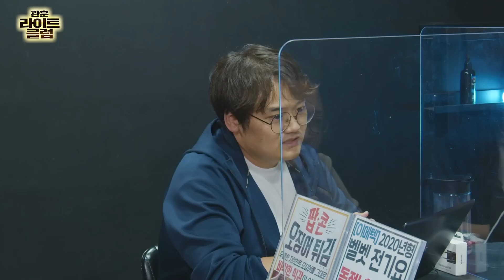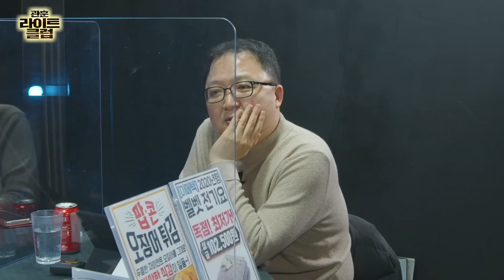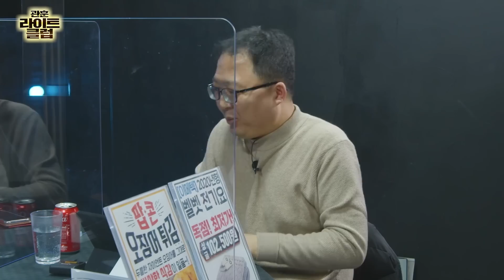[관훈라이트] #172-2 MBN 살려준 방통위, TV조선엔 칼 휘두르나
월~목 17시 : 김용민브리핑 LIVE
월요일 20시 30분 : 관훈라이트클럽 (with 민동기, 정상근, 이언경)
화요일 20시 30분 : 정치부심 (with 김성회, 박진영)
수요일 20시 30분 : 히히히스토리 (with 김준혁, 정미녀)
목요일 20시 30분 : 꼼찰청장 (with 장용진, 신유진, 소제인, 김태현)

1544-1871